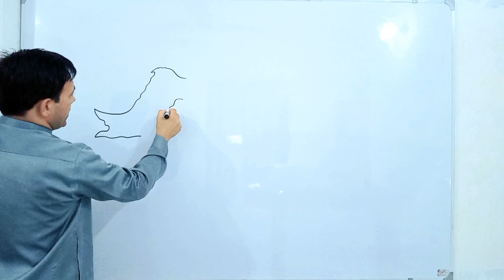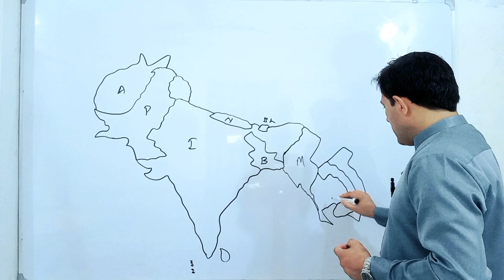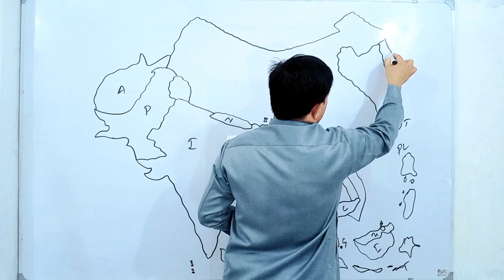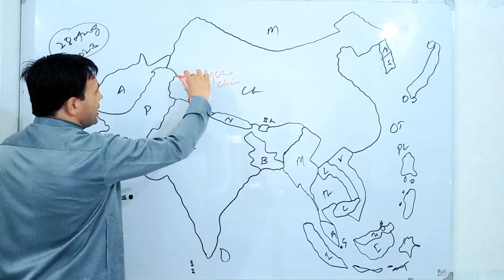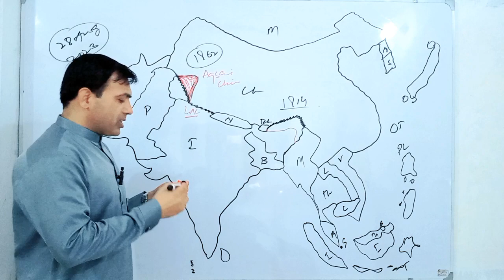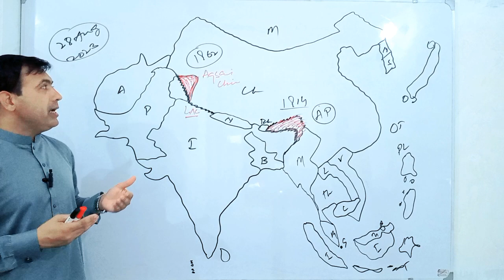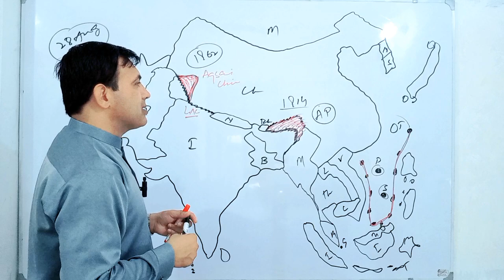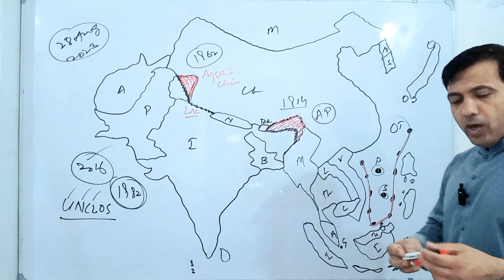China Released New Standard Map | India Philippines Vietnam And Malaysia Reaction | Muhammad Akram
China Released New Standard Map. India Philippines Vietnam And Malaysia Reaction discussed by Muhammad Akram Khoso